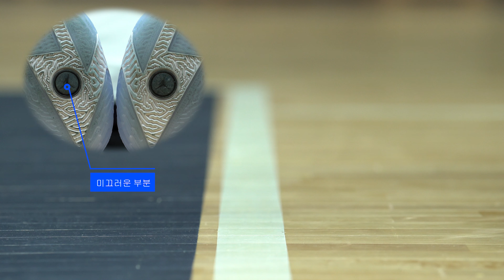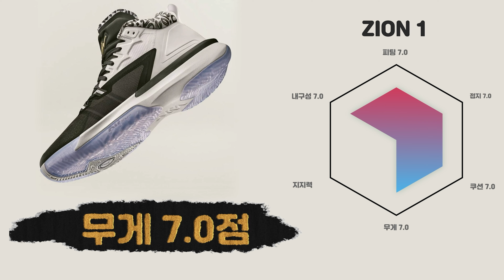조던이 선택한 슈퍼루키 자이언 1 착화리뷰 (JORDAN ZION 1 PERFORMANCE REVIWE)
최근 많은 관심을 받았던 자이언 첫번째 시그니처 자이언 1 착화 리뷰 입니다.

실외체육관 : 용인 아르피아